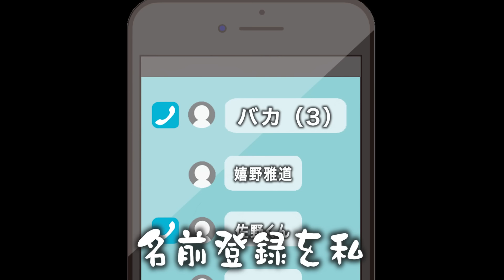紅白歌手からNHKに呼び出されました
藤村・嬉野のもとに大泉洋さんから緊急ホットラインが。果たして事態は…

2023年どうでしょう最新作について語りおろし＆書き下ろし！『現在地』好評発売中。

藤村Dの野鳥観察を記録したDVD『藤村Dのひげキャン△』好評発売中！